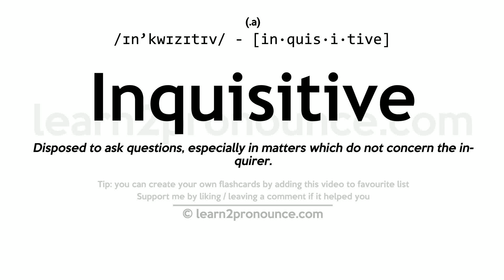Pronunciation of Inquisitive | Definition of Inquisitive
Inquisitive pronunciation | How to pronounce Inquisitive in English?
/ɪn`kwɪzɪtɪv/
Meaning of Inquisitive | What is Inquisitive?
(1) (adjective) showing curiosity; (2) (adjective) inquiring or appearing to inquire;
What is Inquisitive | Inquisitive meaning and definition?